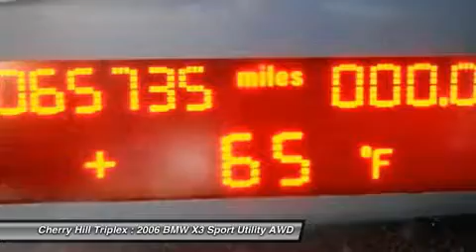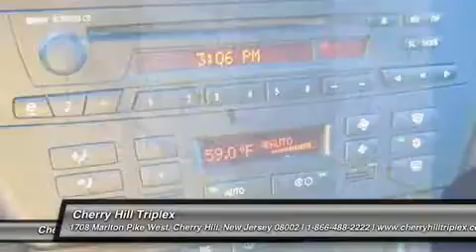2006 BMW X3 Cherry Hill, NJ 33893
2006 BMW X3 Cherry Hill, NJ
Stock# 33893
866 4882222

Looking for the right car? Today could be your lucky day. With 65735 miles, this Alpine White, 2006 BMW X3 equipped with Automatic transmission could be yours. Request more information and set up a test drive right away.